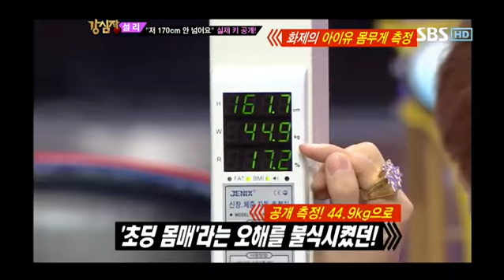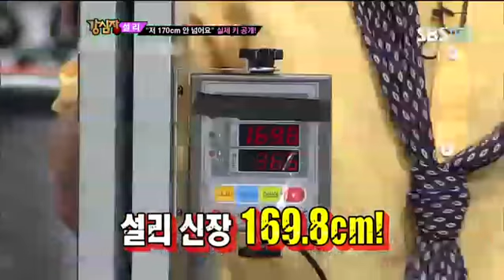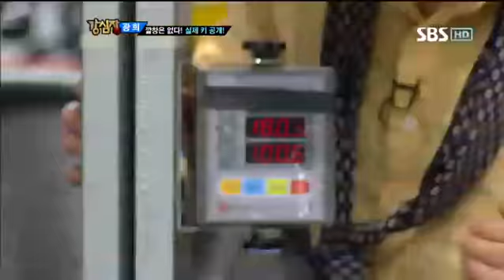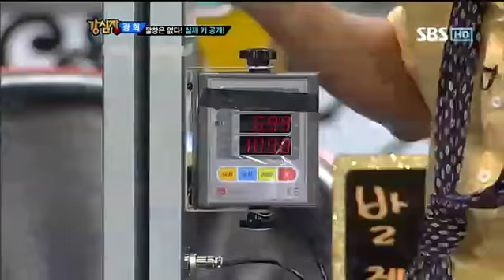설리키스트레스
sbs 강심장 143회 다시보기/설리, 큰 키 때문에 받는 스트레스가 크다?! 키가 170cm가 되지 않는다며 강심장에서 직접 실제 키 측정!